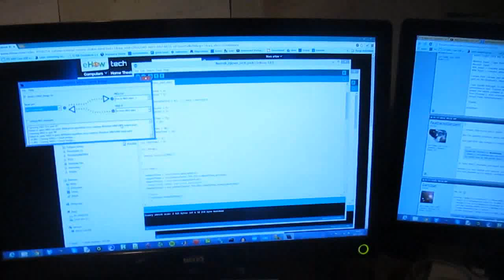MIDI POWER GLOVES WITH ARDUINO OMFG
omg!!!

Stuff used:
Midi library for arduino:
to get serial from arduino to midi output: (awesome program!)
put the output to a virtual midi input, I used midi yoke (works kind of on w8)

The code I used for the arduino is based on the example code in hairless folder but had to change it since the method for serial.write has changed from serial.print. I got a lot of "BYTE not defined". Change that and it works!